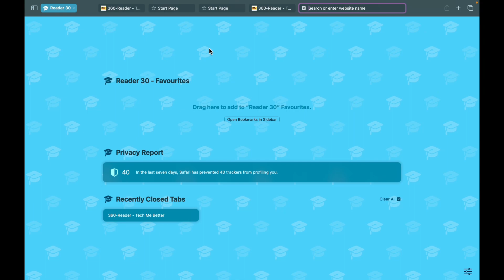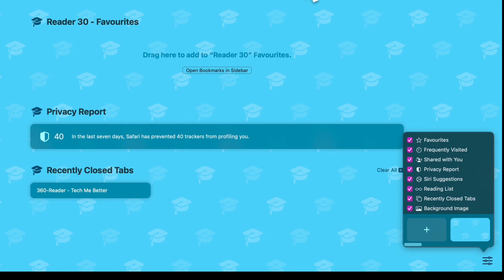How to Hide Recently Closed Safari Tabs from Start Page in macOS Sonoma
Here is how you can instantly show or hide recently closed Safari tabs from the start page on Mac running macOS 14 Sonoma or later. Watch this video to find out!